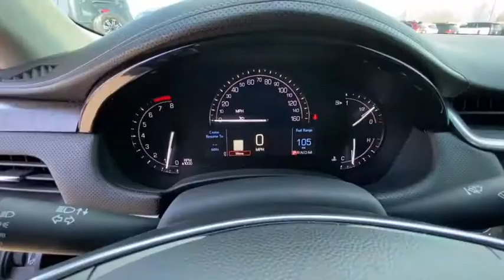2018 Cadillac XTS Reno, Carson City, Northern Nevada, Sacramento, Elko, NV J9128454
BLACK RAVEN Used 2018 Cadillac XTS available in Reno, Nevada at Lithia Chrysler Jeep of Reno. Servicing the Carson City, Northern Nevada, Sacramento, Elko, NV area.
2018 Cadillac XTS 4dr Sdn Luxury FWD - Stock#: J9128454 - VIN#: 2G61M5S39J9128454

PRICED TO MOVE $200 below Kelley Blue Book! EPA 28 MPG Hwy/19 MPG City! Heated/Cooled Leather Seats Nav System Back-Up Camera Satellite Radio Dual Zone A/C Remote Engine Start Onboard Communications System Heated Rear Seat SEE MORE! KEY FEATURES INCLUDE: Leather Seats Heated Driver Seat Heated Rear Seat Cooled Driver Seat Back-Up Camera Satellite Radio Onboard Communications System Aluminum Wheels Remote Engine Start Dual Zone A/C WiFi Hotspot Heated Seats Heated Leather Seats Heated/Cooled Seats Remote Trunk Release Keyless Entry Steering Wheel Controls Child Safety Locks Electronic Stability Control. OPTION PACKAGES: TRANSMISSION 6-SPEED AUTOMATIC electronically controlled (STD) ENGINE 3.6L SIDI DOHC V6 VVT (304 hp [227 kW] @ 6800 rpm 264 lb-ft of torque [358 N-m] @ 5300 rpm) (STD) CADILLAC USER EXPERIENCE WITH EMBEDDED NAVIGATION AM/FM stereo with connected navigation providing real-time traffic 8 diagonal color information display one type A and one type C full function USBs personalized profiles for each drivers settings Natural Voice Recognition Phone Integration for Apple CarPlay and Android Auto capability for compatible phone Collection and Teen Driver (Includes (UQA) Bose premium 8-speaker system.) (STD). EXPERTS ARE SAYING: Great Gas Mileage: 28 MPG Hwy. A GREAT TIME TO BUY: This XTS is priced $200 below Kelley Blue Book. WHO WE ARE: At Lithia Chrysler Jeep of Reno our first and foremost goal is to make your car-buying and ownership experience better than any other youve had near Carson City Auburn CA Sparks and beyond. And prepare to have your expectations exceeded. Price does not include $449 Dealer Doc fee taxes and license fees. Price contains all applicable dealer incentives and non-limited factory rebates. You may qualify for additional rebates; see dealer for details.